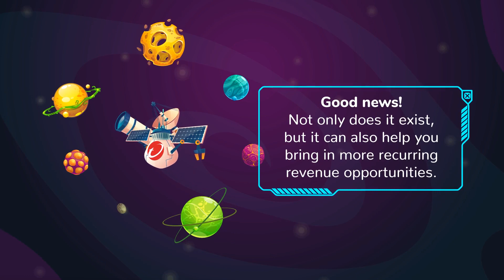MSP Survey 2018 – MSP Program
Learn about channel partner trends in MSP Programs.